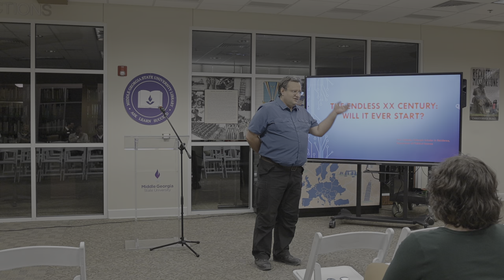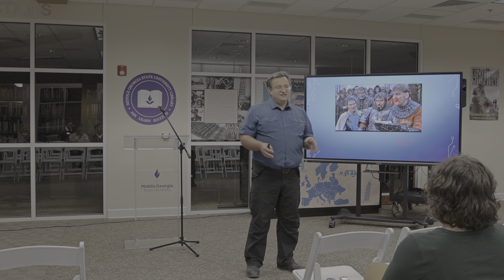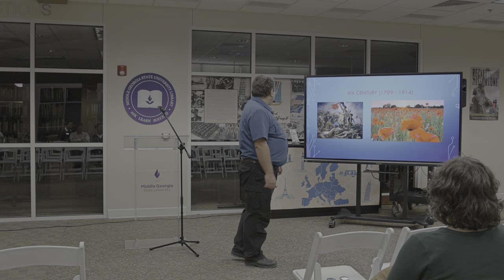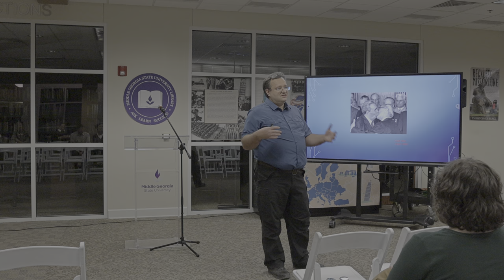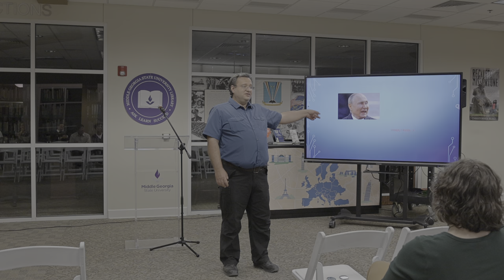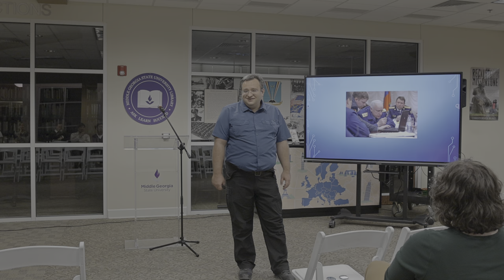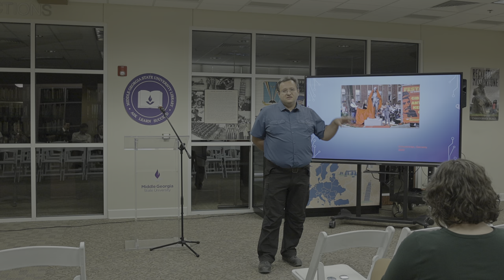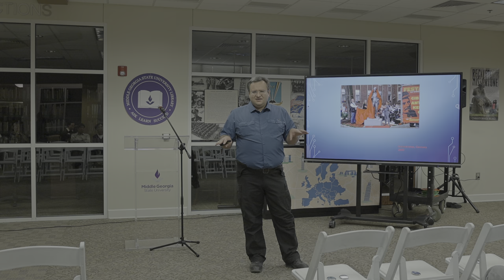The Endless 20th Century: Will The 21st Century Ever Start?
Dr. Yuriy Loboda, Fulbright Scholar-in-Residence for the 2023–24 academic year, discusses the history of European conflicts involving Russia and the Soviet Union, focusing on the era beginning in World War I through the present, in this talk that was part of MGA's International Education Week.